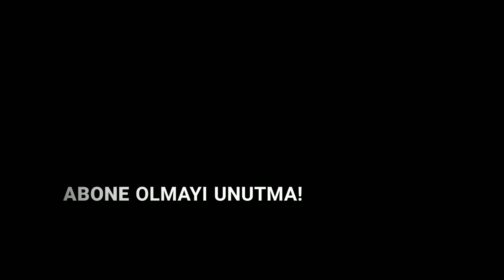KONUŞAN FOTOĞRAFLAR 7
doğa güzellikleri ile Iğdır ın görüntüleri video serisi sizlerle

Mirtalip Yalçın Prodouction